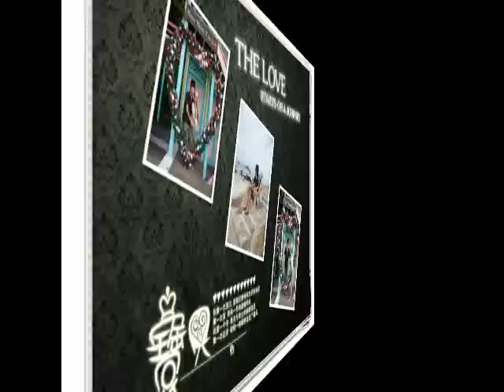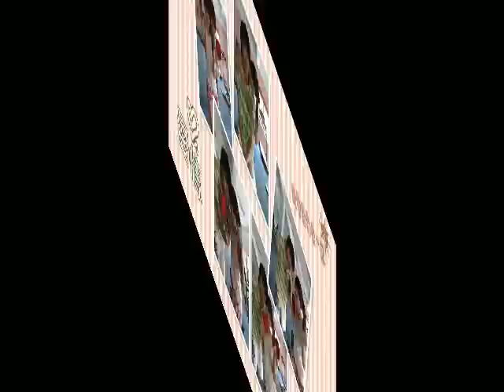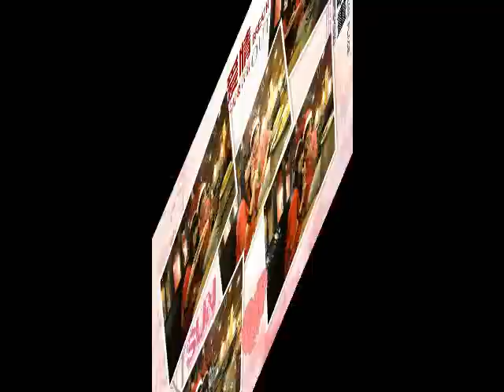那些年 我们一起走过的日子.mp4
那些年 我们一起走过的日子 《伟祥&彩珍版》

这段视频记录了我与她在这6年一起渡过的点点滴滴。大家跟随着时间的流逝一起成长，一起笑，一起哭，甚至一起疯疯癫癫地在世界不同的角落留下脚印。让你流过的眼泪我很抱歉，但我向你承诺会用尽我所能在将来的日子把你逗笑，让你打从心里幸福地露出那甜蜜的笑容。在此，我想大声地告诉你： " 宝贝，我爱你 !!!"